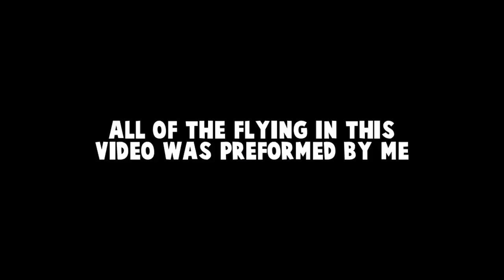Revell Formula Q FPV Drone Footage 2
Hi guys! I hope you just enjoyed my FPV Drone footage video.

Song 1: Joakim Karud - Road Trip

Song 2: Ukiyo - My Eyes